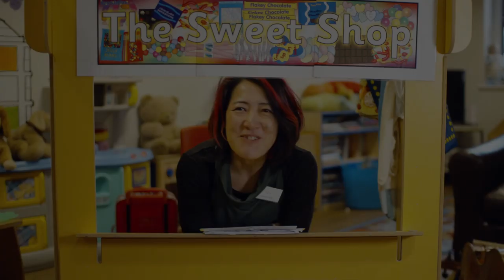Prepare with Nicky Introduction - Meet Your Tutors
Countdown to Xmas starts today!!! And it's also only 33 days until our first ever proper Benedetti Sessions !

So we thought we'd join you all with a wee video per day...

Today, we meet some of your tutors!

You can see them all here...